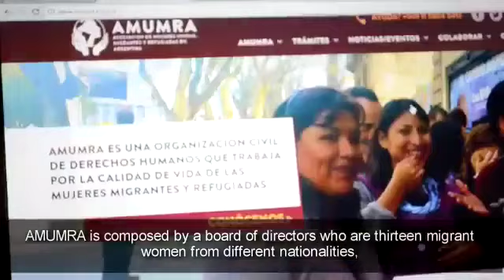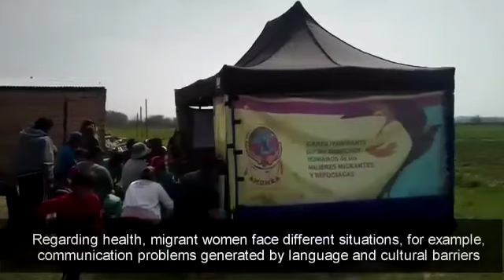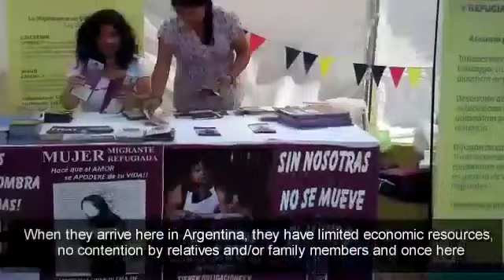AMUMRA Video Institucional